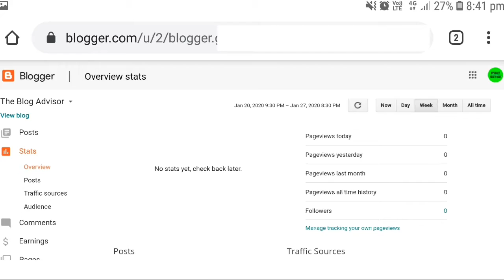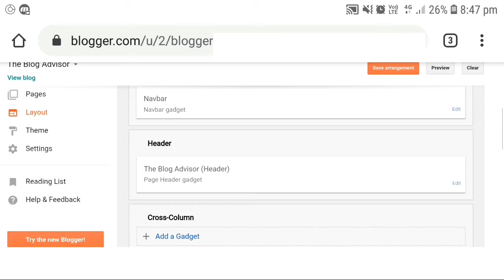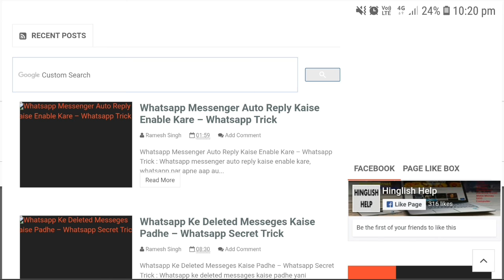How to add Facebook page like box on Blogger Blog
Blogger blog me Facebook page like box kaise add karte hai iss video me mein aapko batane wala hu to agar aap Facebook fan page ko apne blog se link karna chahte hai to iss video me bataye steps ko follow kare.